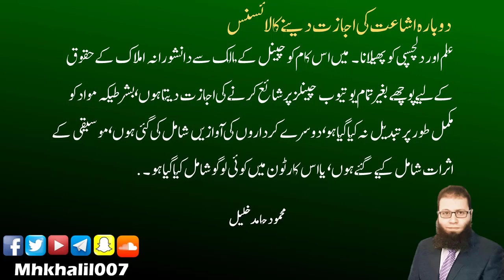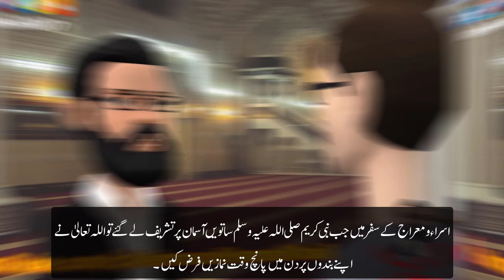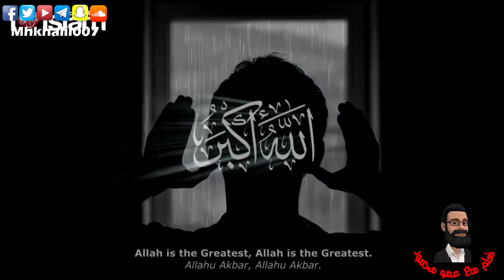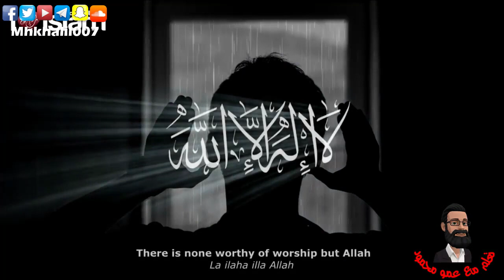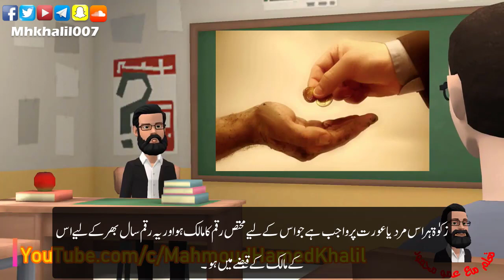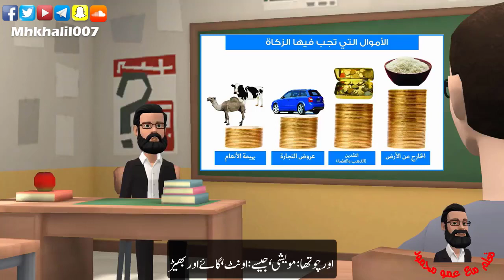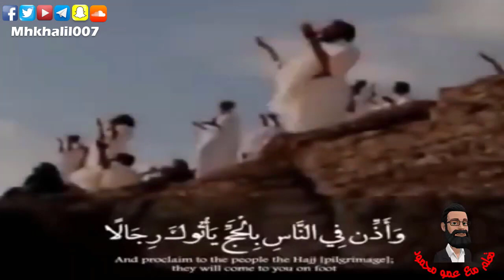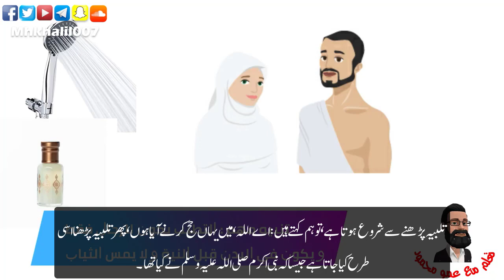اسلام کے ستون بچوں کے لیے ـ اردو میں ترجمہ کیا۔ 🇵🇰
اس کارٹون کے ذریعے اسلام کے پانچ ستونوں کے بارے میں جانیں۔
یہ فلم ہر عمر کے لیے موزوں ہے اور مسلمانوں اور غیر مسلموں کے لیے موزوں ہے۔
آپ اس فلم کو اس لنک کے ذریعے کئی دوسری زبانوں میں دیکھ سکتے ہیں: